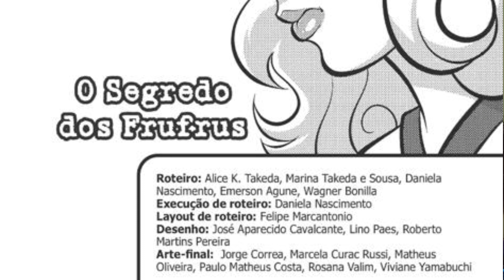Turma da Mônica Jovem N°46 O SEGREDO DOS FRUFRUS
Preocupada com o desaparecimento dela, Denise vai procurar pela amiga. Para sua surpresa, a mansão da família Frufru parece estar vazia há algum tempo. Sem saber o que fazer, ela pede a ajuda da Mônica para investigar o mistério. Mas, de repente, Carmem reaparece durante a aula e surpreende a todos: seu cabelo não conta com os famosos cachos e até as unhas já perderam o esmalte. Para tornar a situação ainda mais suspeita, nem sinal do motorista particular na saída... O que está acontecendo? Qual é o segredo dos Frufrus? FONTE